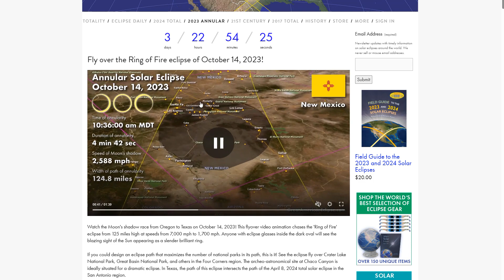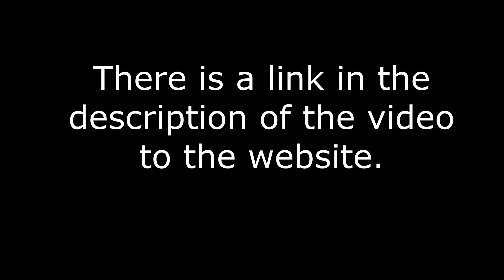Saturday's Solar Eclipse Here In the United States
Quick video about Saturday's (October 14th, 2023) solar eclipse.
Here is a link to a cool website to find out more about it: